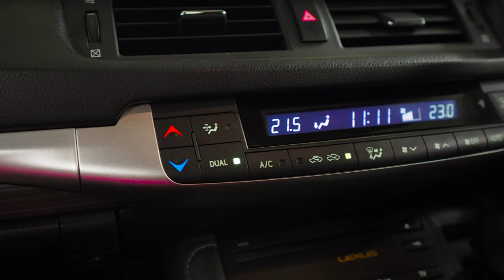Lexus CT200h | Когда Prius кажется скучноватым. Альтернатива от Lexus. Б/п по РФ.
Сегодня в наши руки попал довольно интересный автомобиль. Это гибридный хэтчбэк от Лексус. Премиальная компактная машина с гибридной силовой установкой. В 20 минутах обзора мы посмотрим на машину снаружи и внутри, пройдемся по его технической части, а также взглянем на него снизу на подъемнике.

★ Продажа Авто
★ Покупка Авто